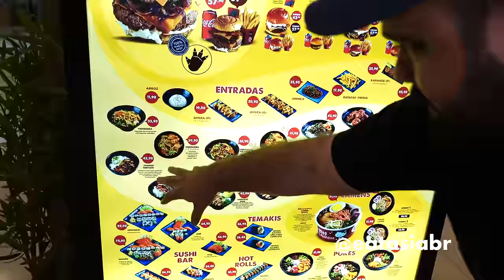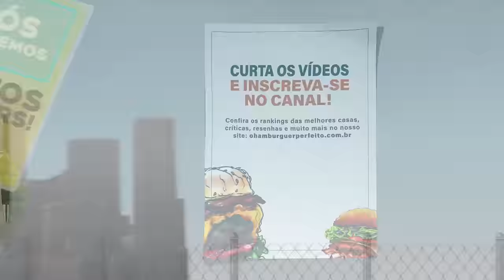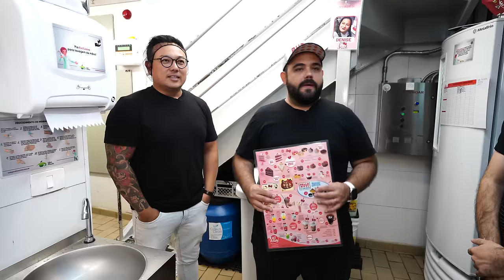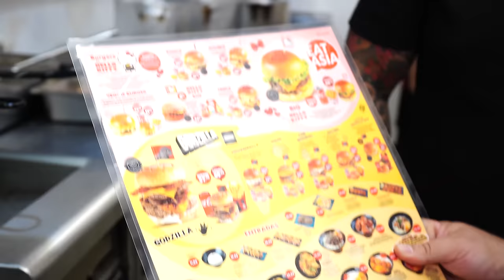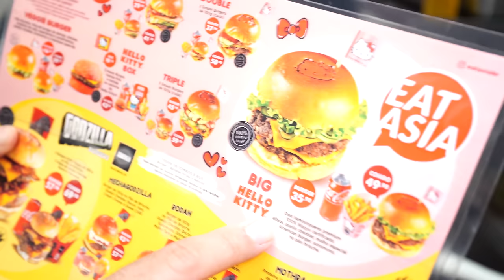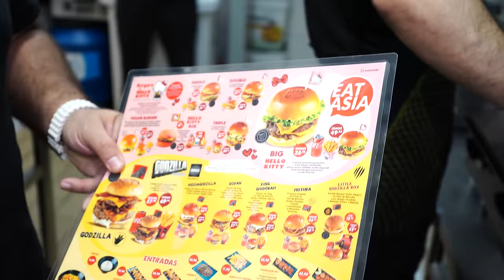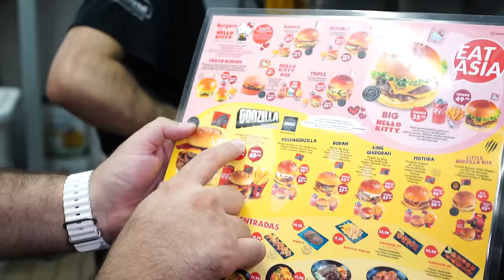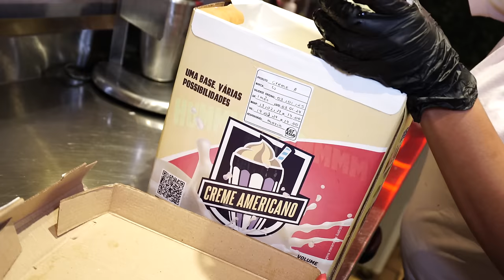INVADIMOS O EAT ASIA - FENÔMENO TEMÁTICO QUE NÃO PARA DE CRESCER | Hambúrguer Perfeito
Acesse para testar a versão grátis ou use o cupom HAMBURGUERPERFEITO para ter R$100 de desconto na versão completa!